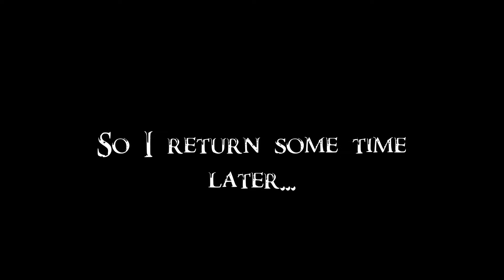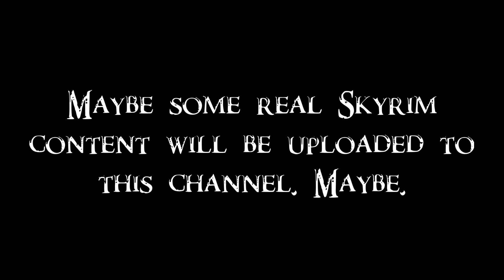DICKING AROUND IN WHITERUN (or why I haven't uploaded all week)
I don't even know what I'm doing. But apparently I made a lot of enemies.